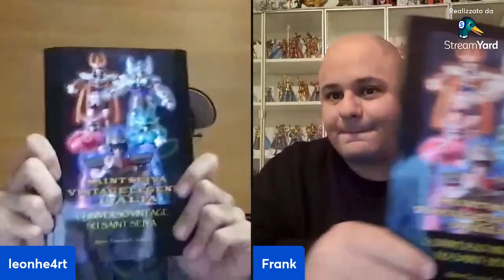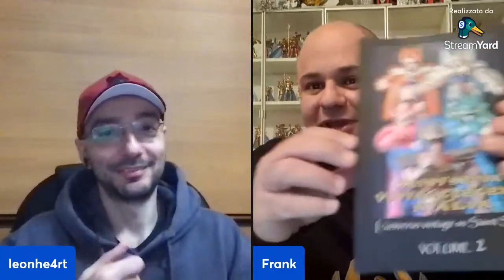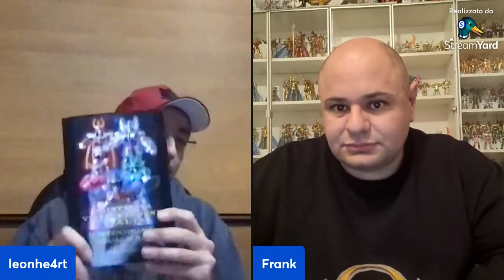Leonhe4rt intervista Frank. Special guest Stefano Cerioni. I Cavalieri dello Zodiaco.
Se vuoi sostenere il nostro canale, puoi fare una donazione libera a questo indirizzo:

Il gruppo Facebook che vanta più di 9.000 iscritti in 4 anni.
Tra le tante cose, abbiamo la pagina Facebook:
Dove anche chi non è iscritto al gruppo di Facebook, può comunque vedere i video e vedere quanto c'è da sapere su questi modellini.
(Non da tutti).
IL SITO WEB:
Totalmente gratuito, i primi e gli unici ad aver messo le scan delle leggendarie istruzioni sui modellini.
DUE LIBRI:
Il primo uscito nel maggio scorso e il secondo anch'esso a maggio di quest'anno.
Il primo libro contiene 50 pagine, mentre il secondo ben 223 pagine.
Un pezzo unico, un orgoglio italiano, che entra di diritto nella storia, ma soprattutto un progetto tutto nostro.
Insomma tanta roba che li ha fatti divenire il punto di riferimento italiano sui vintage dei cavalieri.
SAINT SEIYA VINTAGE LEGEND ITALIA
"Un Grande gruppo, una grande passione".